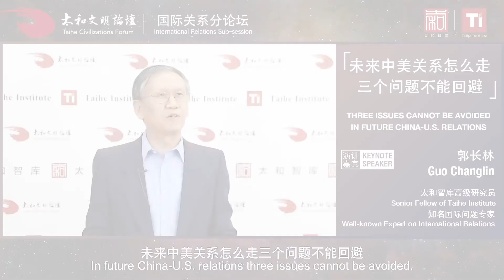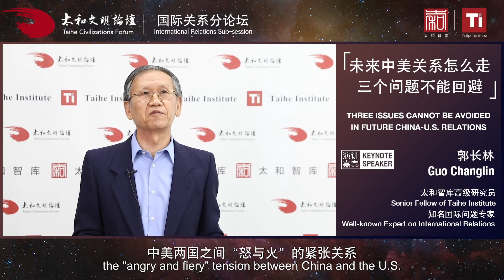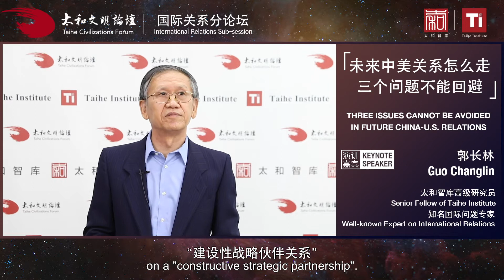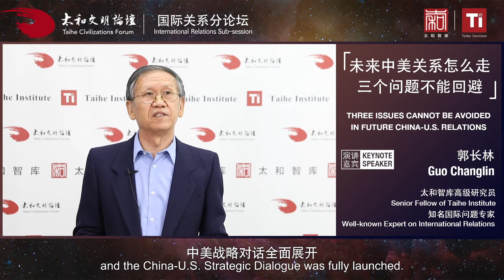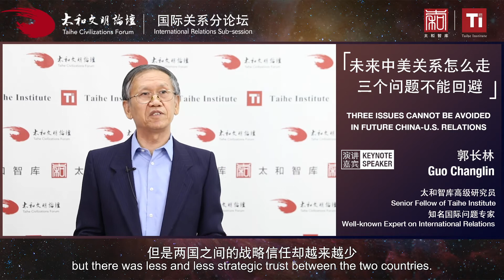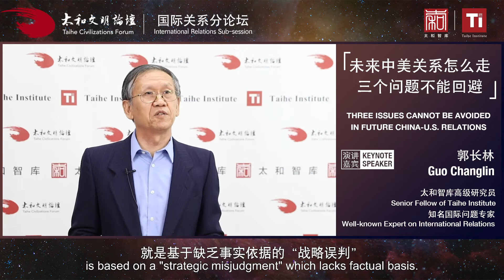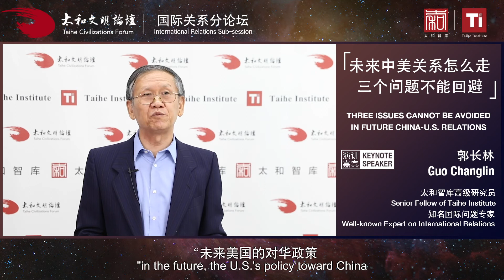Three Issues Cannot Be Avoided in Future China-U.S. Relations-2020 TCF Keynote Speech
A Keynote Speech by Mr. Guo Changlin to the Sub-session on International Relations